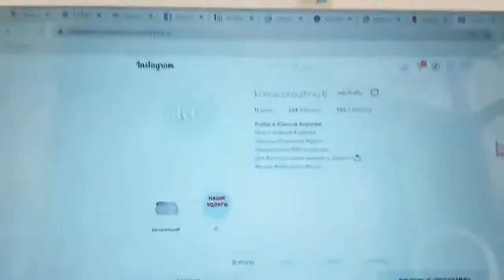STUDY/WORK WITH ME & my cat (with music) | 1 hour Real Time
1-hour real-time study/work with me and my cat session.

Recently I opened my consulting agency where I help students and talk about South Korea. So in this video, I'm working on my agency coming up with new ideas, and making plans. Plus I babysit my friend's cat so she joined me and was the most cutest creature ever.

Let's be productive and motivated hehe

Loves